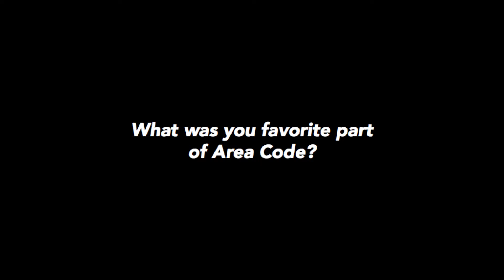Blake Rutherford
AC Games